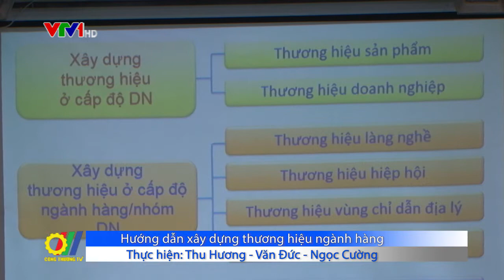Hướng dẫn xây dựng thương hiệu ngành hàng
Mở đầu cho chuỗi sự kiện Chương trình Tuần lễ Thương hiệu Quốc gia 2018, Cục Xúc tiến thương mại -Bộ Công Thương  đã tổ chức hội thảo Hướng dẫn xây dựng thương hiệu ngành hàng...